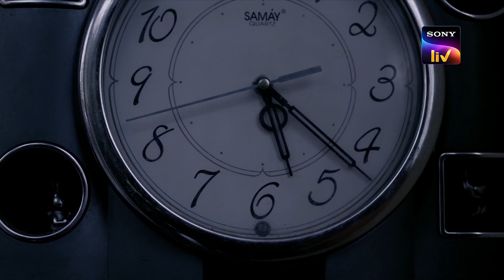Kandan Is Shocked To See Mottai Maadi Siddhar | Victim | Sony LIV Originals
In this original, four different people fall victim to their situations and must face the consequences of their actions. The choices they now make will define their outcomes.

or click on the below links to download the Sony LIV app